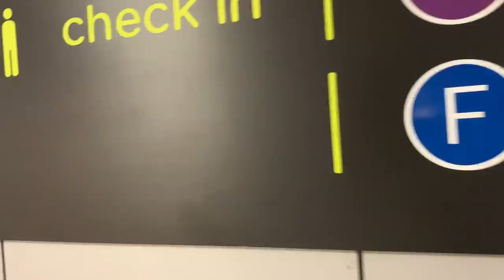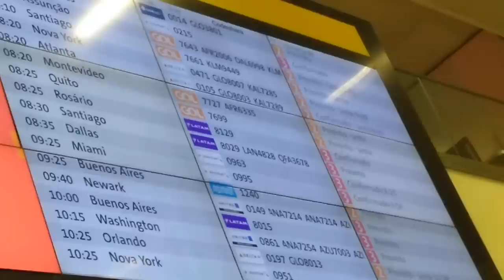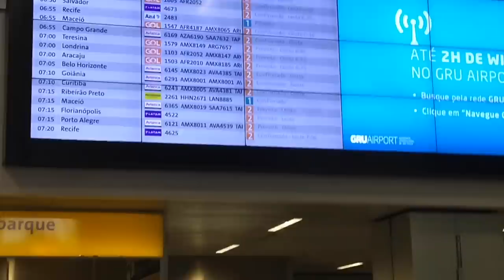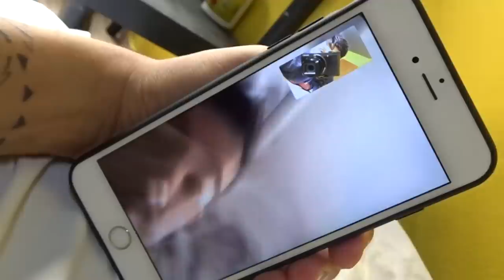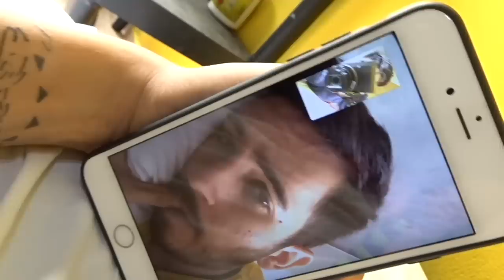COMING BACK HOME AND SEEING MY FAMILY AGAIN - LONG DISTANCE RELATIONSHIP | LOBELO